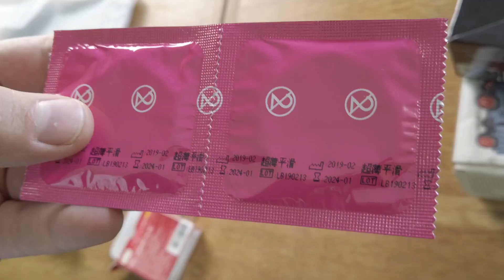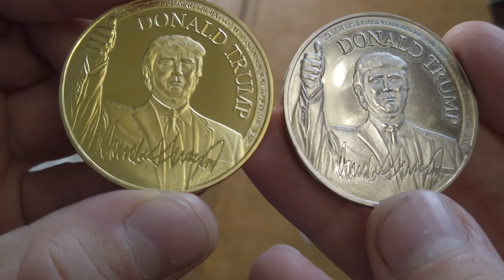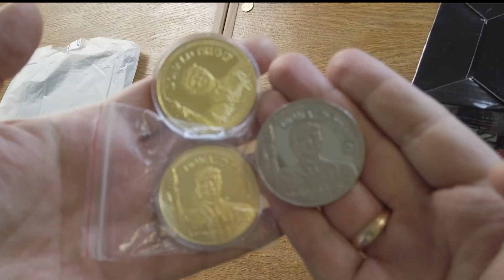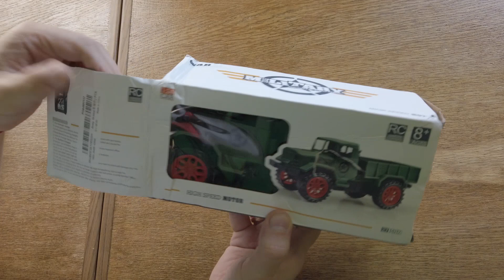11 ПОСЫЛОК РАСПАКОВКА РАЗНЫХ ТОВАРОВ. ZTD #575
🔥 🌐 Ультратонкие презервативы SIX SEX 2шт.
📣 За 35 центов по акции Рад приветствовать тебя на канале ChinaGoodBuy (Китай Гуд Бай). Распаковка товаров из Китая а так же распаковка товаров с Алиэкспресс - мое хобби.